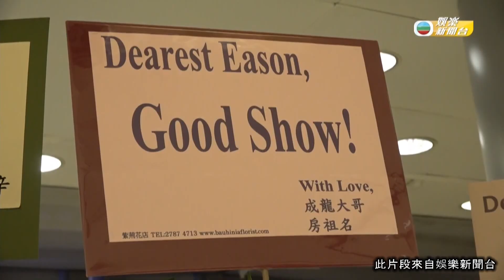娛樂新聞 | 陳奕迅相隔九年再於紅館舉行個唱！自揭疫情期間一度胡思亂想 | TVBUSA | 演唱會